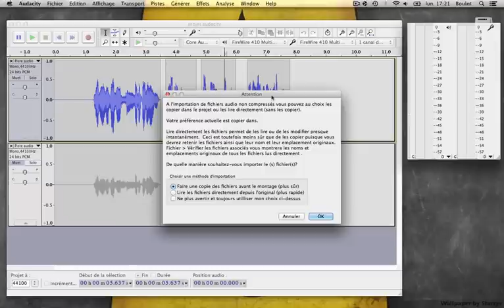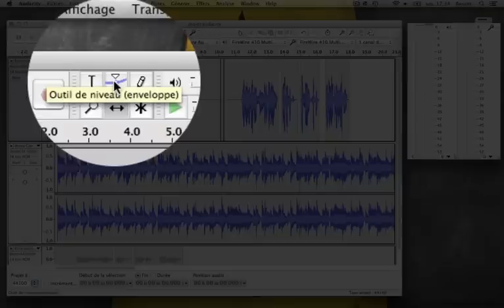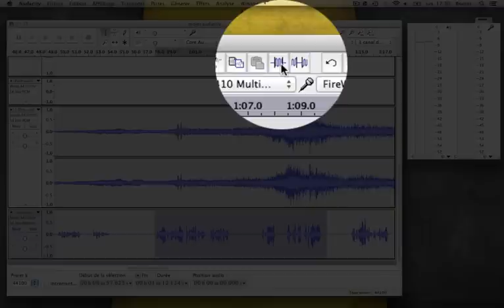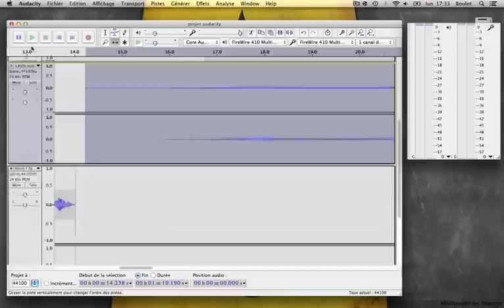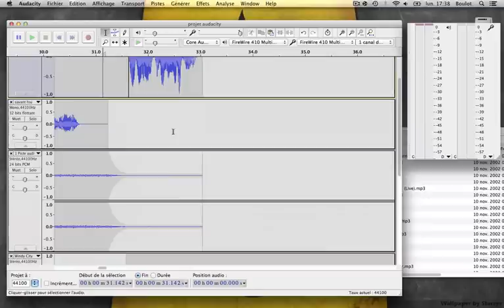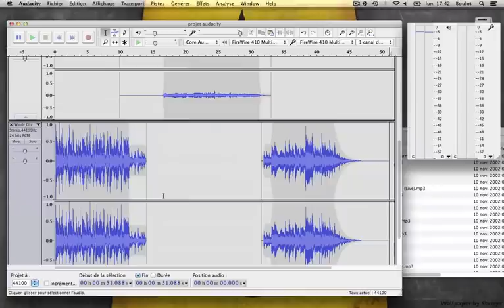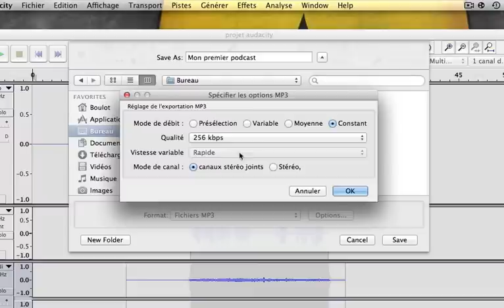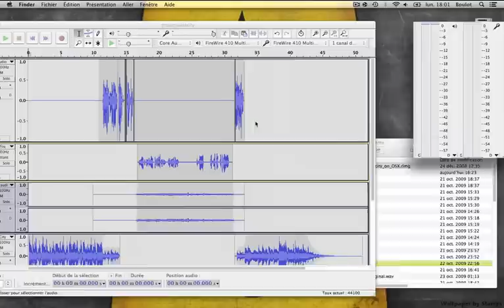Réaliser un podcast avec Audacity Episode 2 : les jingles et export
Un tutoriel très complet qui vous guide de l'installation aux premiers enregistrement sur Audacity (Mac ou PC). Beaucoup des conseils prodigués ici peuvent être appliqués à tout logiciel de montage audio.

Cet épisode se concentre sur l'utilisation de jingles ou autres fichiers audio externes, puis l'export.